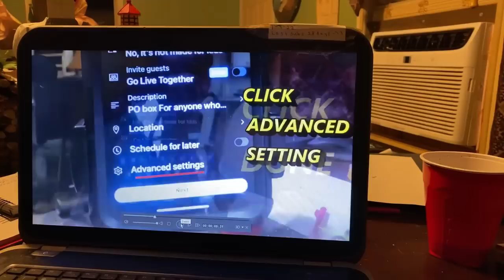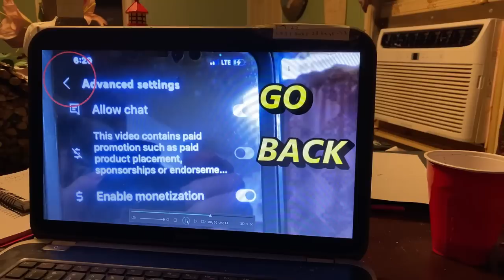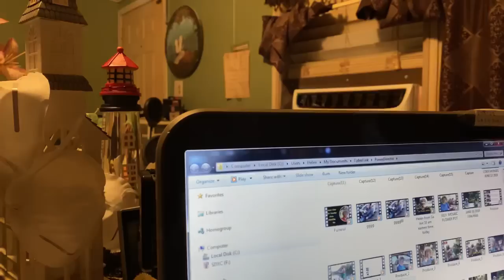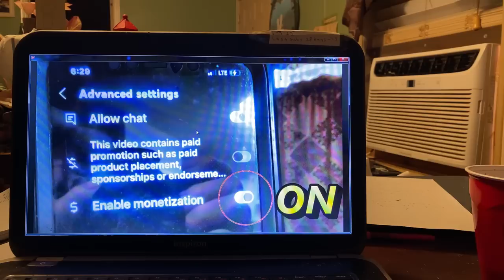How to go live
Wish list Black Oil Sunflower Bird Seed
Wish list,,, laying mash chicken feed
Wish list Rapid Set Mortar Mix

Wish list GOLDWORMS Dried Mealworms